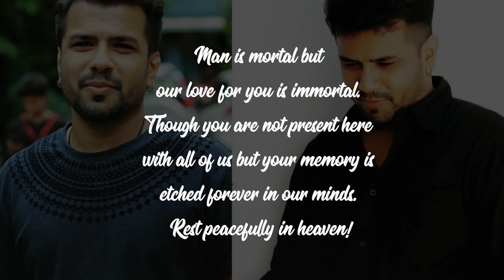Begin with Soorya Nadaswara Cover | Balabhaskar|Akhil Krishna|Krishna Lal|Thidanadu Anu G Venugopal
A nadaswara cover of the 1st track from Balabhaskar's Let It B.

NADASWARAM : MAVELIKARA AKHIL KRISHNA
KEYBOARD AND PROGRAMMING : KRISHNA LAL
TAVIL : THIDANADU ANU G VENUGOPAL
PROGRAMMED AND MIXED : KRISHNA LAL
RECORDED AT  SWARANGINI MUSIC WORKS,
FINAL MIXING AND PROGRAMMED BY KISHAN SREEBAL
VIDEOGRAPHY : SANTHOSH PARAMESHWARAN